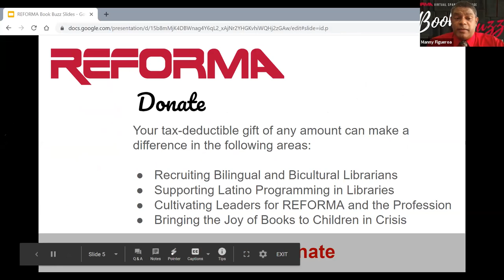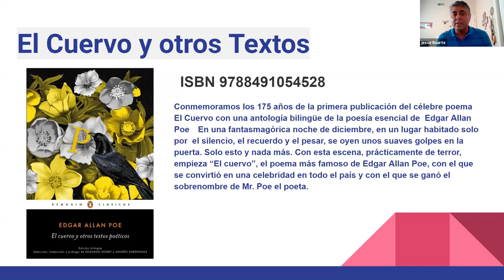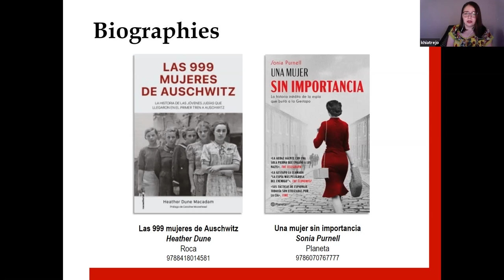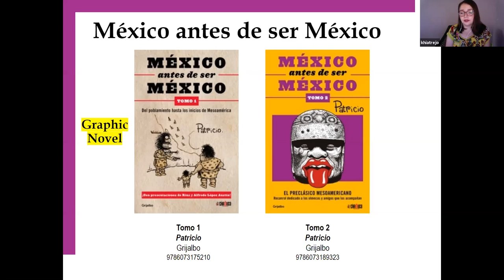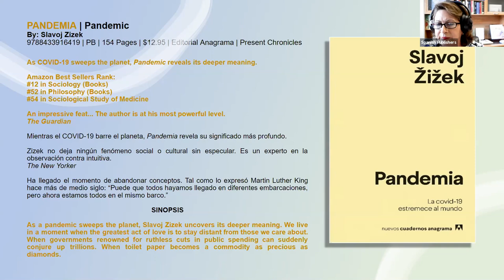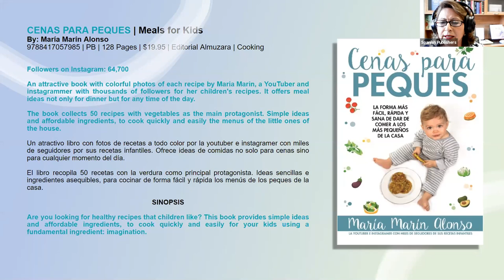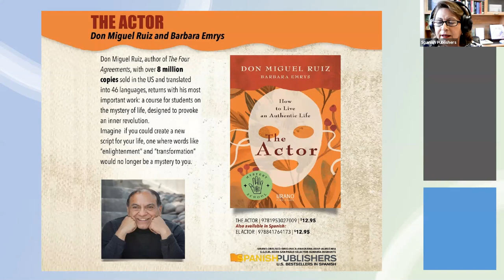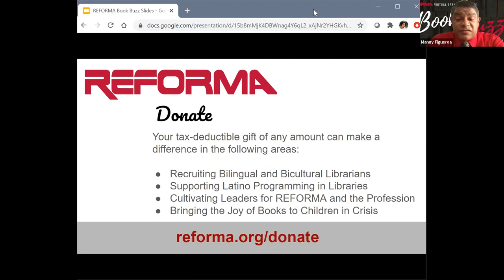Spanish Language Adult Book Buzz, Session III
Find out what’s new in the Spanish-language publishing industry for adults. The REFORMA Virtual Spanish Language Book Buzz Summer Series​ is intended for librarians, educators, students, and professionals interested in serving Latino and Spanish-speaking communities.

Presenters: Tomo Books, Latin American Book Source, Spanish Publishers